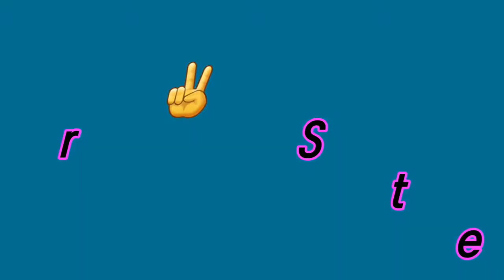Sunset Painting with Powerlines on Canvas of Buckram |Art and Craft with Tanya